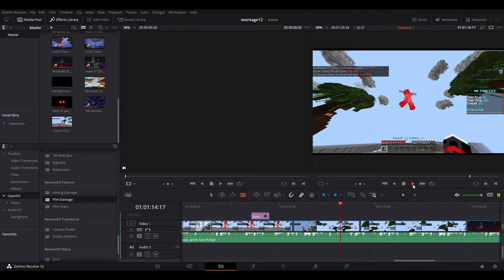montage 69 *gone wrong*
thanks to my son for helping me out with this vid

song

Wya? · wifisfuneral